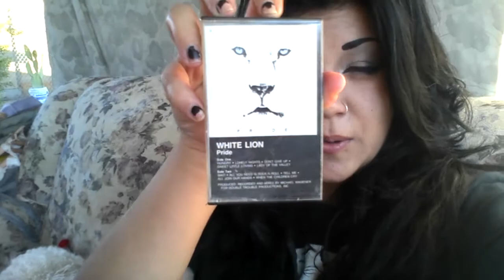Update & confused!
So yeah, im just lost lol sorry for this lame vid guys.